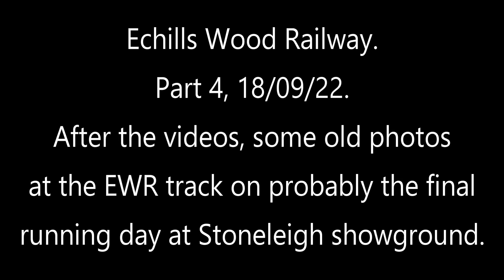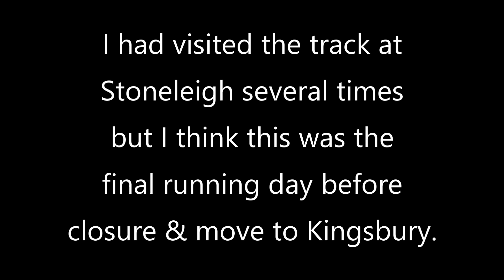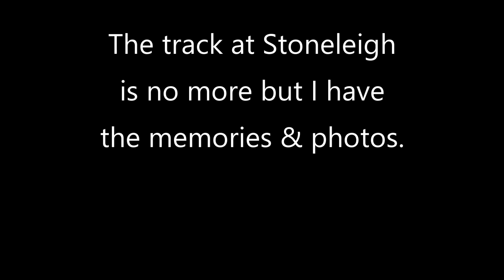Echills Wood Railway, part 4, 18/09/22. 7¼" Gauge Society event.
More from the above event, then at the end, some photos from 9th January 2005, which I think was the last day trains ran at the old track at Stoneleigh showground. After that date the track, stock etc. was moved to the Kingsbury Water Park site, my first photos at the new location were taken in October 2006 - I'll add some of those photos to the end of part 5, the final video filmed at this event.